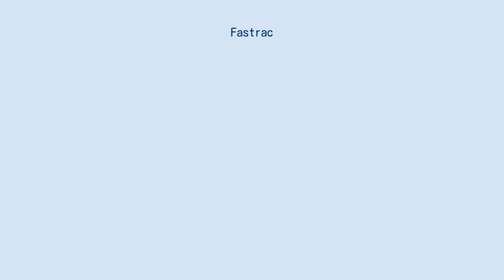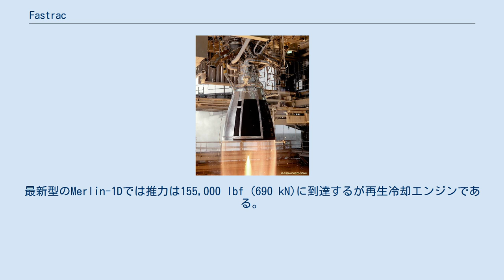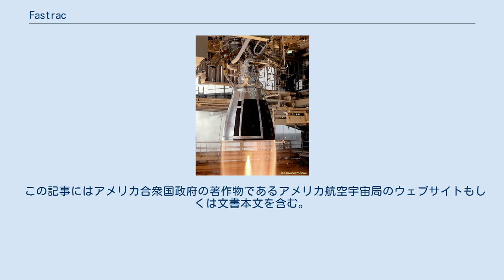Fastrac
Fastrac またはMC-1 エンジンはNASAによって小型の廉価な使い捨て型ロケット用に開発された液体燃料ロケットエンジンである。
 エンジンの点火はケロシンを供給する前に燃焼室内に始動用の点火剤を噴射して点火する。
推進剤は単軸式の複式インペラターボポンプで供給される。
 エンジンの設計は廉価で使い捨て式のアブレーション冷却による炭素繊維強化炭素複合材料製のノズルで推力60,000 lbf (285 kN)である。
 MC-1のエンジンシステムの開発試験は1998年10月24日から実施され、中止されるまで3基のエンジンが別々の試験装置で48回の試験が実施されたエンジンは打ち上げられなかった。
 FASTRAC計画の中止後、NASAはロータリー・ロケットやX-34計画のような他のロケットで使用する為にこの設計を用いる事を試みた。
識別名称はFastrac 60K から MC-1に変更された。
 Fastrac設計の基本的な原理(すなわちピントル式噴射装置とアブレーション冷却の燃焼室)は同じ協力会社が製造するターボポンプを使用するスペースX社のマーリン1Aエンジンに受け継がれている。
 マーリン-1A は幾分、推力が大きい77,000 lbf (340 kN)に対してFastracは60,000 lbf (270 kN)である。
同じ基本設計はターボポンプの改良後はより高推力化が可能だった。
最新型のMerlin-1Dでは推力は155,000 lbf (690 kN)に到達するが再生冷却エンジンである。
 この記事にはアメリカ合衆国政府の著作物であるアメリカ航空宇宙局のウェブサイトもしくは文書本文を含む。